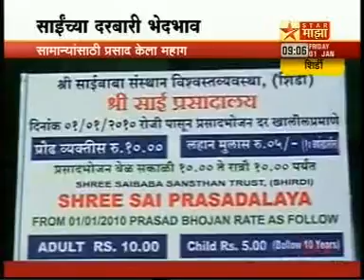Shirdi Prasadalaya Hikes Prasad Thali Prices (Marathi)